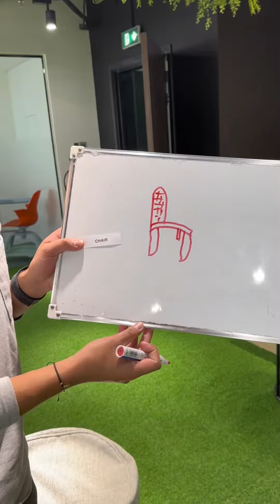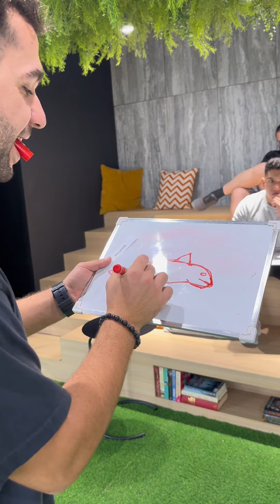Friday pictionary challenge!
An entertaining and imaginative game to practise communication skills with friends!